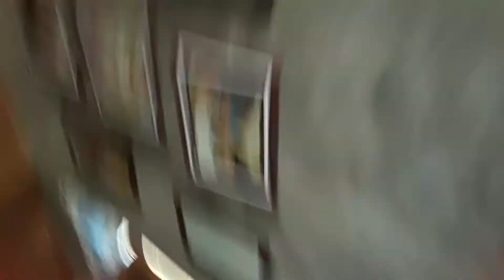Bulacan vlog 11 - selling siomai